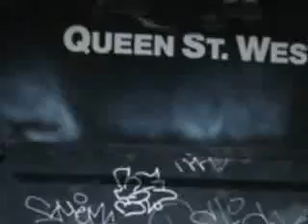Weird Graffiti Doors Queen Street West, Toronto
Graffiti Doors Queen Street West